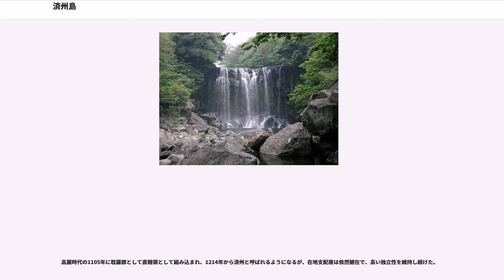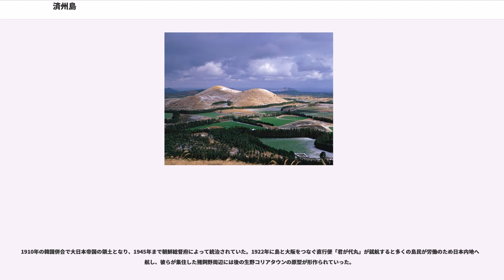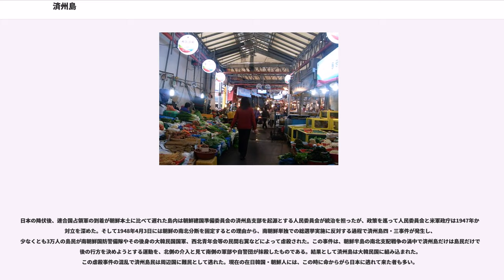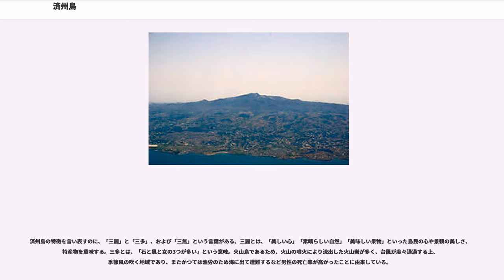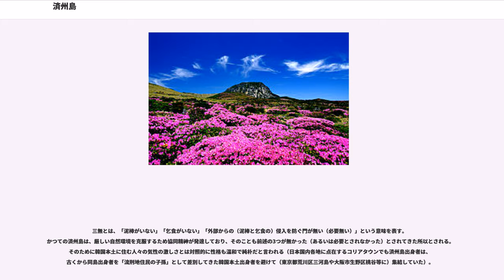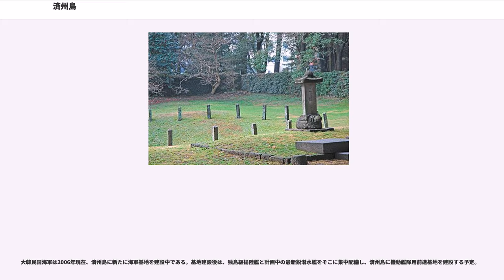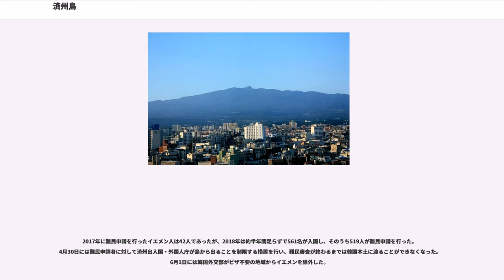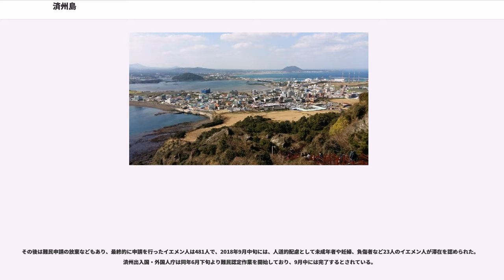済州島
済州島（さいしゅうとう、チェジュとう）は、朝鮮半島の南西、日本海、東シナ海、黄海の間にある火山島。その付属島嶼と併せて大韓民国済州特別自治道を構成する。人口は約66万人、面積は1,845km。

15世紀初頭頃まで、耽羅という独立した王国があった。1629～1830年まで島民全員に出陸禁止令が出されていたなど、かつては朝鮮半島の人から蔑まれる流刑地であり左遷先だったが、現代ではソウルを越える観光地となっている。なお、朝鮮語では「島」と「道」は同じ音のため、「済州島」と「済州道」の区別に注意を要する。

済州島は韓国の最南端に位置する楕円形をした火山島であり、同国で最大面積の島。

島の中心には標高1,950mの漢拏山がある。180万年前から火山活動が始まり、楯状火山の活動で島がほぼ形成され、その後、単成火山群が活動した。島内および海岸には360個以上の火砕丘が形成されている。岩質は主に玄武岩から成る。漢拏山は同国において最高峰であり、多くの登山客が訪れる。済州島は日本とも近く、最も近い長崎県の五島列島まで180kmほどの距離にある。

行政面では、済州特別自治道が置かれ、済州市が島の北半分を、西帰浦市が南半分を市域としている。

島内には火山活動に由来する地形が多く残され、以下の3つが「済州の火山島と溶岩洞窟群」として2007年に世界遺産に登録された。
島の戦後は産業がなかったため、済州島に在日韓国人が日本のミカンの苗木を持ち込んだ。それ以降ミカン栽培が主要産業となっている。ミカン栽培が始まったのは1960年代で、東洋日報によると歴史は浅い。在日韓国人が無断で和歌山県や静岡県など日本の苗木を島に送ったが、気候に合わなかった。最終的に九州の苗木が育つと判明し、現在のような全島ミカン畑が誕生した。東洋日報によると在日韓国人よって日本から不法に持ち込まれたミカンの木１本で大学まで子女進学させる学費を出せるほど「ミカン長者」が続出した。そのため、韓国の行政機関も日本産のみかん苗木を不法に持ち込む在日韓国人を賞賛をしていた。しかし、2002年に国際植物新品種保護同盟に加入して、2012年には開発された全作物全品種保護対象作物に指定された。韓国でも外国が開発した品種を利用すれば、開発者にロイヤリティを支払う国際法に従うことになって日本からの違法に持ち込んだ品種の輸出が差し止め処分を受けるようになった。2018年12月には200の島の農家が2014年に持ち込んで勝手に普及・栽培した日本の品種920トンの出荷が、日本側のロイヤリティ請求によって差し止められた。以前は日本の品種の不法利用を賞賛していた韓国農村振興庁農業技術院は外国開発の品種のロイヤリティ無視の利用に「注意が必要」とコメントしている。島のミカン産業は在日韓国人が日本から持ち込んだ品種と栽培手法が起源である。しかし、民団団長によると日本で働く済州島出身の弁護士すら知らなれていないほど、韓国国内では知られていない。2014年時点で島内で生産されるミカンの99.6％が日本の品種で、日本側にロイヤリティが支払われていない。韓国開発の品種は評価が低く、韓国の農家が日本の品種から乗り換えていないと指摘されている

島の周辺には暖流である対馬海流が流れているため、大陸性気候により冬の寒さが厳しい韓国の中では最も気候が温暖である。この気候を利用して、韓国で唯一のミカンの産地となっている。

しかし、冬になると半島部と同様の北西季節風の影響や島の中央に漢拏山がそびえる地形的要因により、非常に風が強く島の南北の気温差が大きい。この季節風により風下となる南側には、しばしばカルマン渦の雲が発生する。漢拏山の北側にある済州市は東京と同じくらいの寒さで（風が強いため、体感気温はさらに低い）、関東地方と同程度（年に1、2回以上）のまとまった降雪もある。一方、南部に位置する西帰浦市は1月の平均気温は6.8度とより温暖な気候で、日中の気温は10度以上になり、日本の高知県や宮崎県北部の気候に相当する。

済州島には、「三姓神話」という、朝鮮半島の「檀君神話」とは違った耽羅民族の独自の建国神話があり、『高麗史』や『世宗実録』におよそ次のような内容で表されている。

瀛州（ヨンジュ）と呼ばれ、未だ人の住まない太古の済州に「高、梁、夫」の3つの姓を持った3人の神人（3神が高乙那・良乙那・夫乙那と描かれるものも）が、漢拏山の北山麓の地の穴（三姓穴）から現れたのが現在の済州...